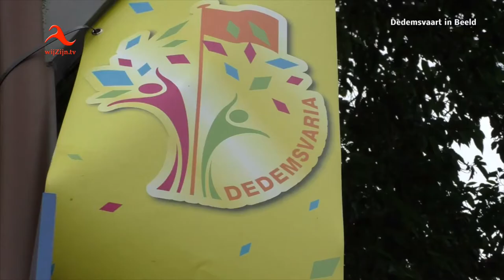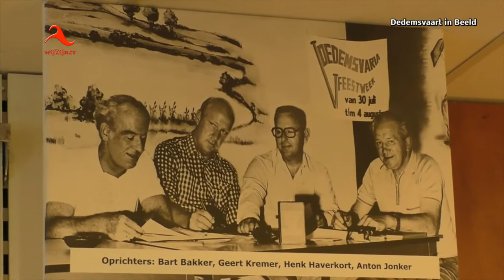1e dag van de 45ste Dedemsvaria (2016) - Dedemsvaart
￼De 45ste Dedemsvaria startte maandagavond met de Kroning van de Rozen-trio's en het loslaten van ballonnen. Voor de ballon die het verst komt is een mooie prijs beschikbaar.
De Rozentrio's hebben er zin en willen er een mooie en gezellige week van maken samen met u en jou.
Terug van weggeweest is de wielerronde. Deze startte na de kroning en het loslaten van de ballonnen. Om 17.00 uur startte het Timmerdorp. Hiervoor was heel veel belangstelling de timmerlieden hadden er enorm veel zin in.